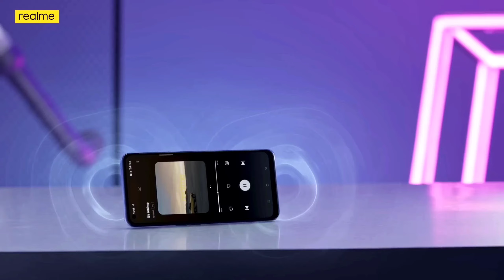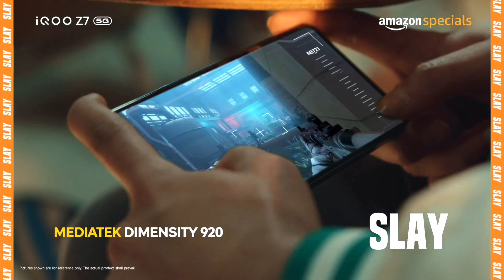in display fingerprint sensor phones under 15000 | best 5g phone under 15000 in 2023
Top 3 in Display Fingerprint Sensor Smartphones Under 15000 | Best Smartphones 2023 | New Smartphone

Top 3 in Display Fingerprint Sensor 5g Smartphones Under 15000 | Best 5g Smartphones 2023